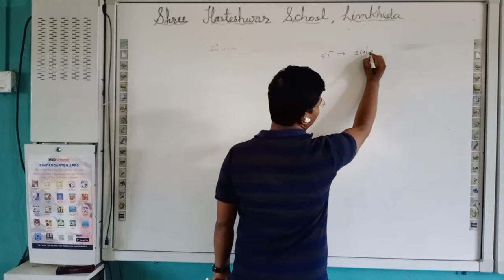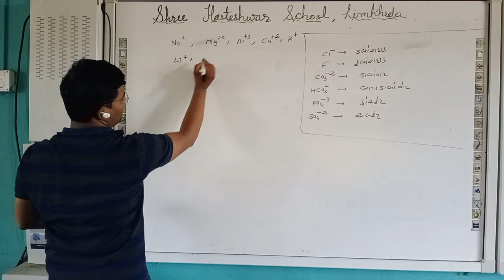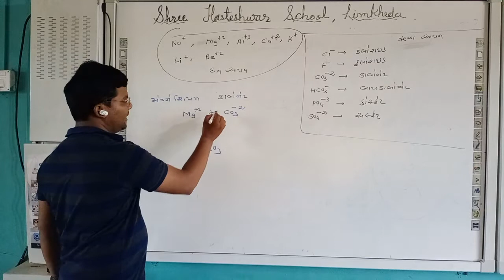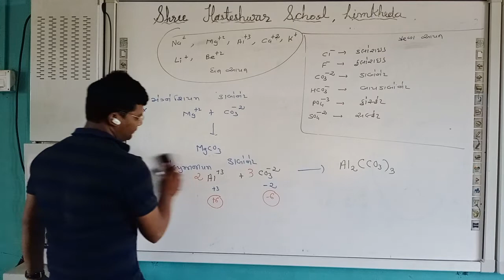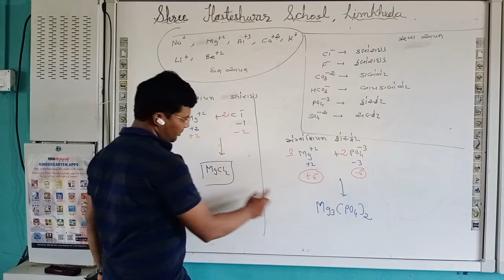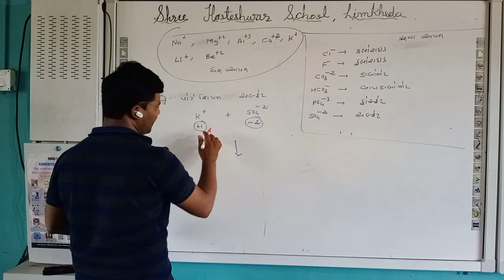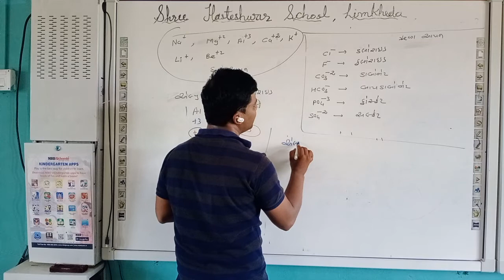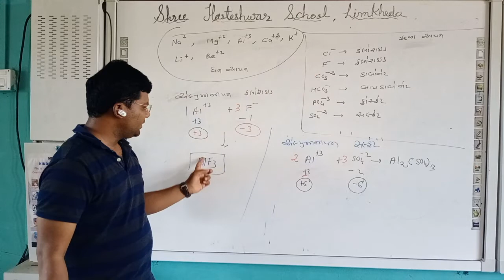ધોરણ 11 સાયન્સ રસાયણ વિજ્ઞાન બેઝિક ભાગ-6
Kautuk  Shah-Chemistry